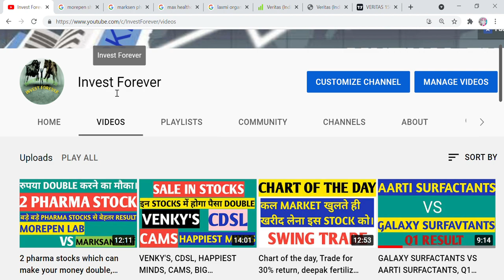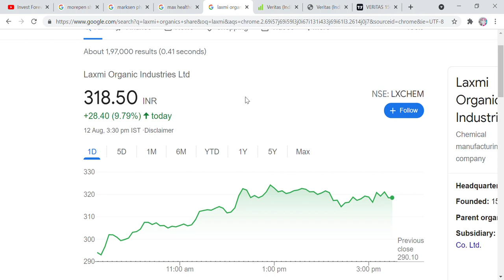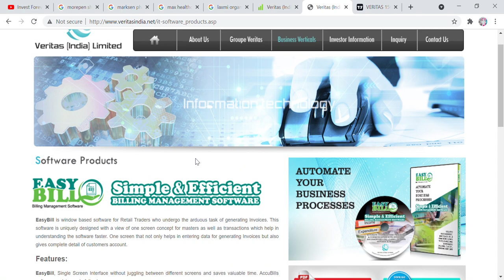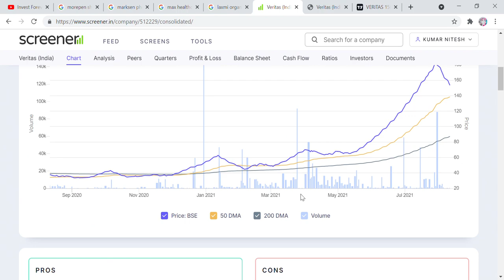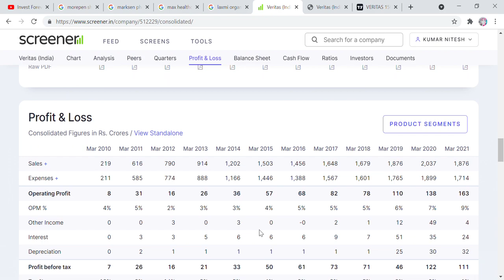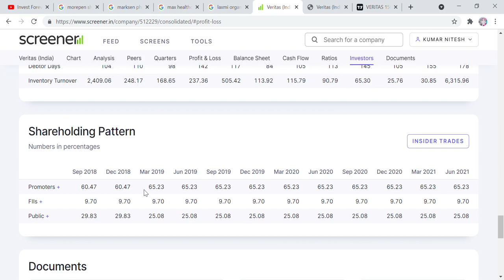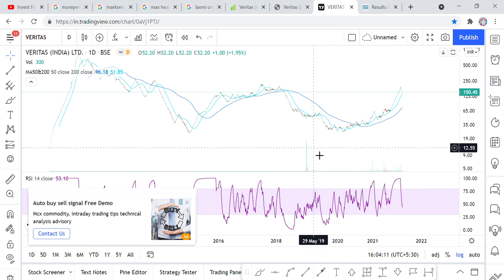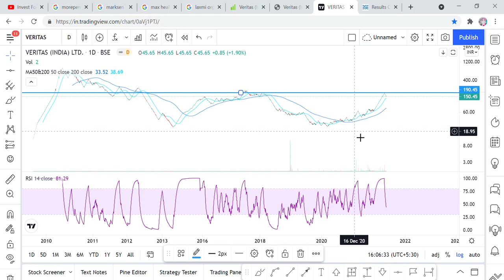veritas india ltd stock analysis, great fundamental, stock price 150 target 736 , operator driven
Hi Friends,